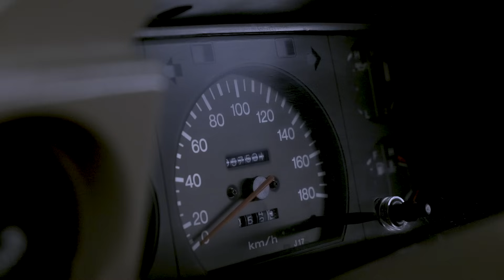Alvandcruiser الوند كروز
This car is a completely Iranian copy of the Land Cruiser Seventy Series.
In a journey of 3,000 kilometers, I was able to bring out the drawbacks and advantages of this car that I present to you in this film.